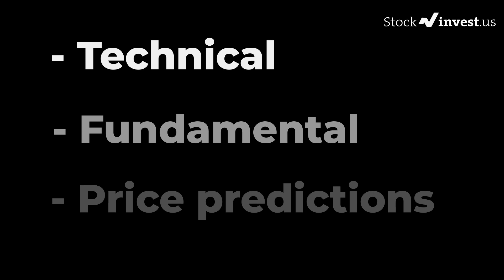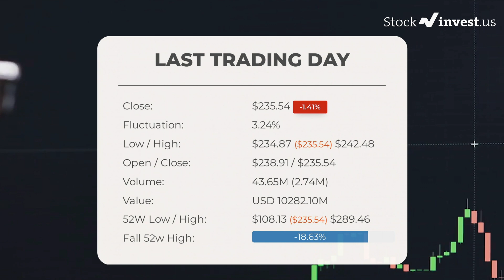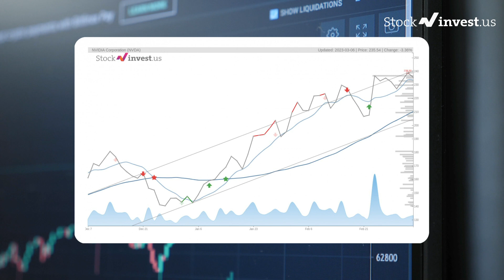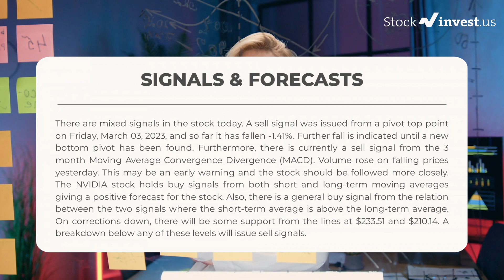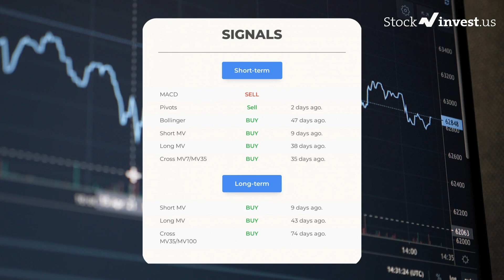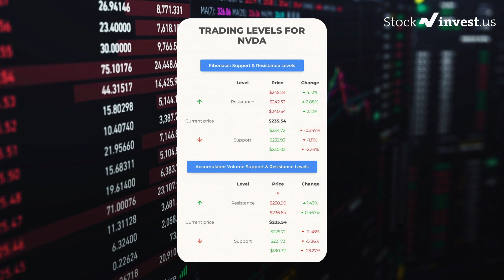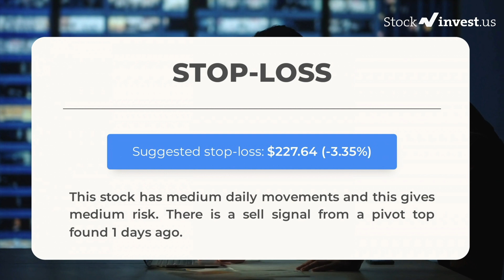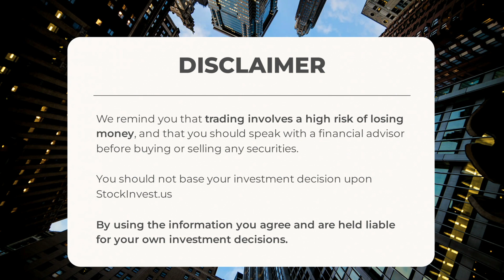NVDA Price Predictions - NVIDIA Stock Analysis for Tuesday, March 7th 2023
NVDA price prediction was made on 7th of March, 2023.

We go over the NVDA stock - Nvidia stock, and give our stock price prediction on the NVDA stock, our NVDA stock price analysis, and stock price forecast on NVDA for Tuesday, March 7th 2023

NVDA Stock Analysis - Nvidia Stock Price Prediction for Tuesday, March 7th 2023